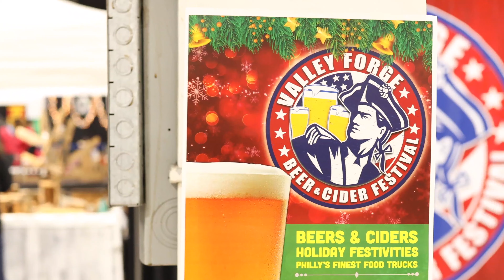Valley Forge Beer & Cider Festival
The Valley Forge Beer & Cider Festival is a fun-filled ho-ho-holiday event.  Sample some of the most popular local breweries and cideries from across the country and around the world.